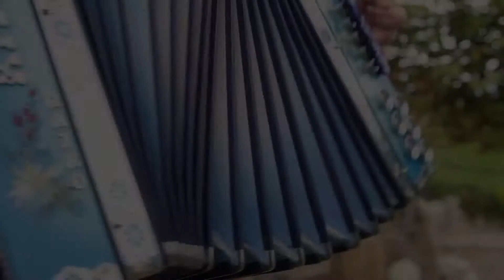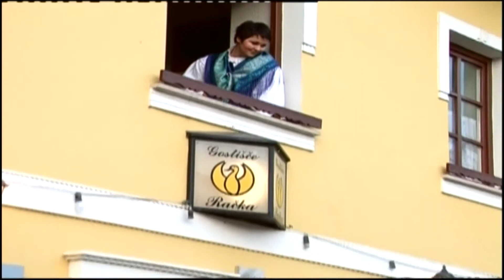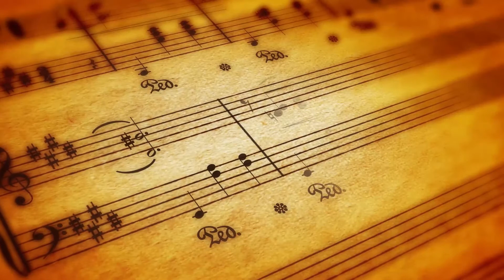Valček naš je kralj - 12. oddaja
Valček naš je kralj z voditeljico Barbaro Imeprl, 12. oddaja